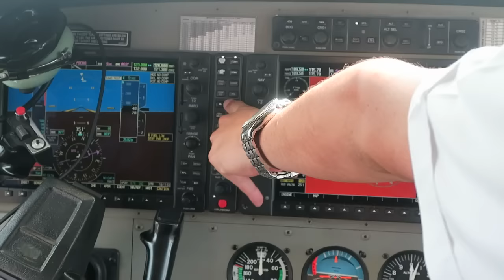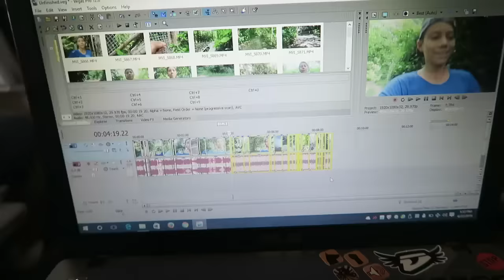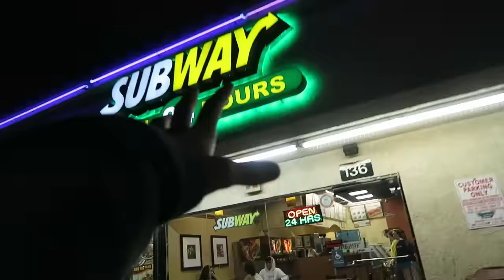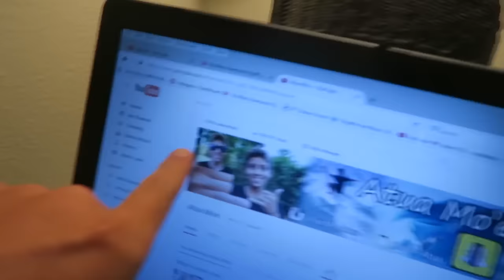Journey To VidCon 2016 - Day Zero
This is my journey all the way from Costa Rica to VidCon which is in LAX Anaheim. I'll be uploading vlogs of VidCon so make sure to stick around for more fun videos.

--My snapchat is surfer_atua

You can send stuff to this address and I'll pick it up next time I'm in the States:
Krista Miller
1930 Village Center Circle
3-836
Las Vegas, Nevada
89134